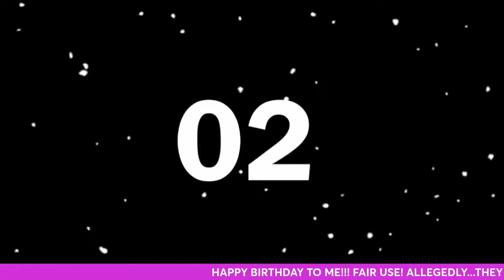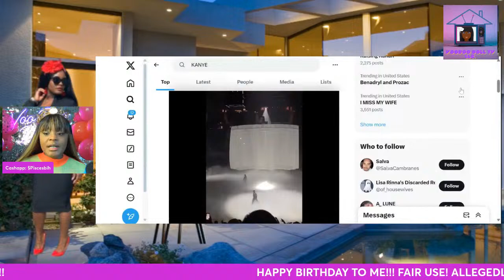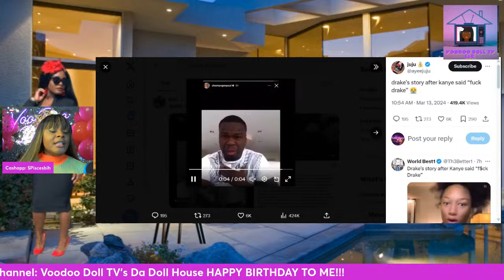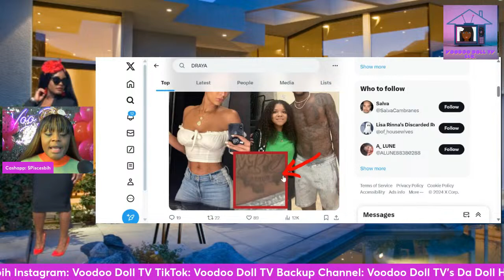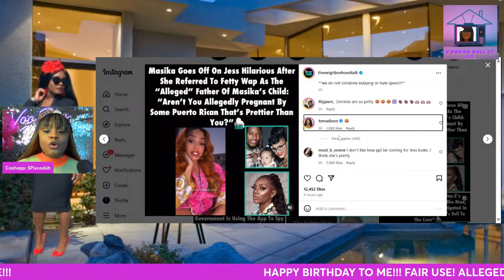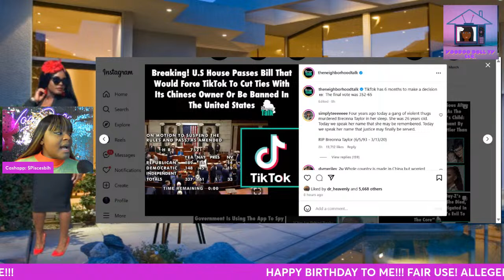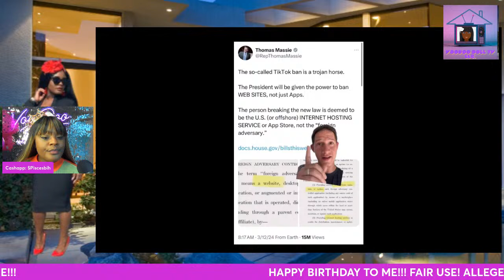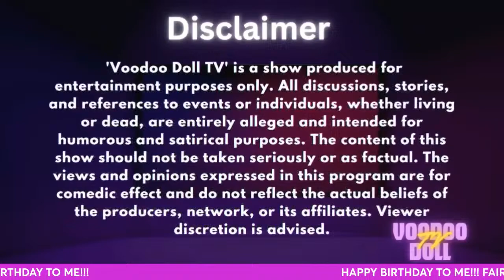Voodoo Doll TV's Birthday Bash! 🎂🎊🎉🎁🎈Tiktok Ban, Kanye, Masika, & More!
Tiktok Ban, Kanye West Drags Drake, Masika Drags Jess with the Mess & TS Madison Inserts Herself, Jalen Green Tatoos Draya, & More!